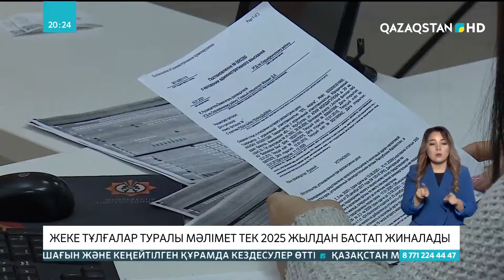Жеке тұлғалар туралы мәлімет тек 2025 жылдан бастап жиналады